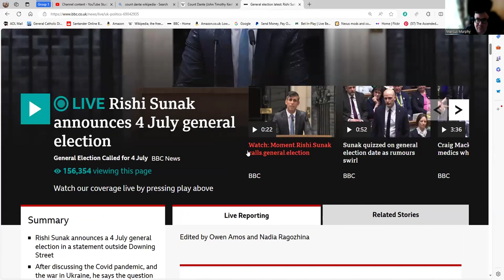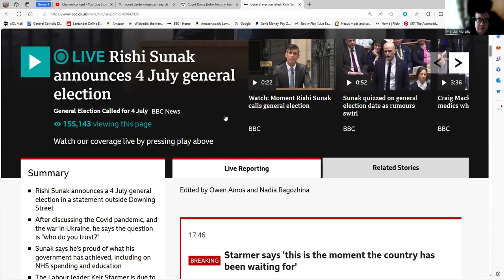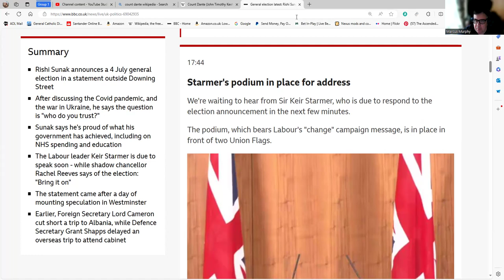Rishi Sunak Looking Like A Wet Fishy As He Announces General Election Date.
The news of when the General Election is to be held came along as I was sitting here doing the previous video. Rishi announced it whilst looking in a forlorn state in a suit spattered with water.